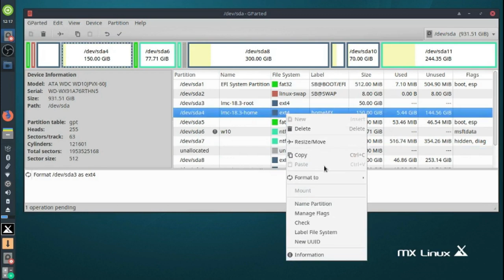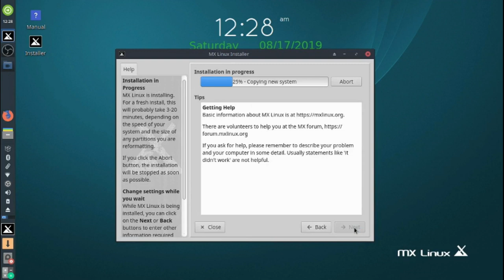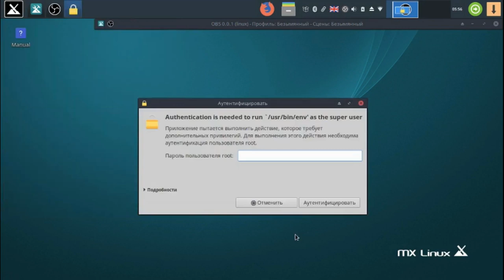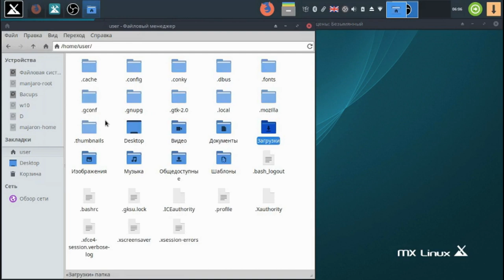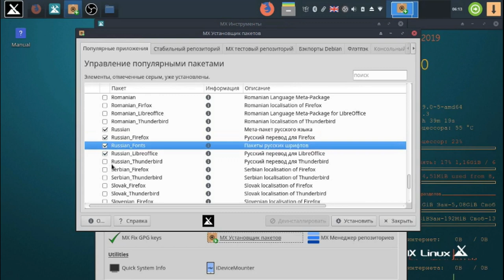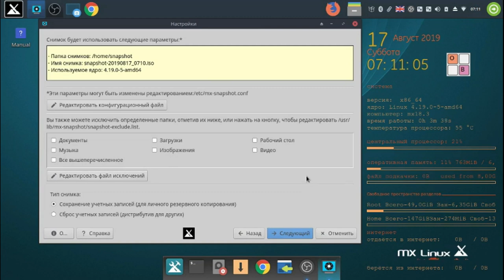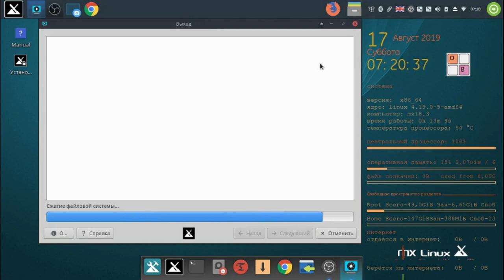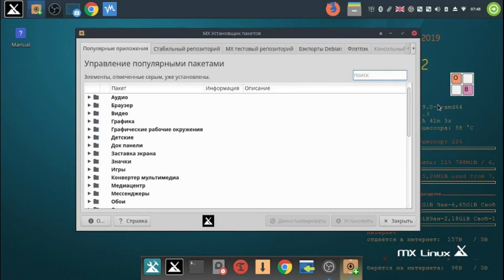4b. Установка и настройка MX 18.3 (HDD GPT UEFI) на ноутбуках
Мой сайт Audacity - улучшаем звук
1. Что и откуда скачать
2. Чем скачать
3. Чем проверить
4. Чем записать